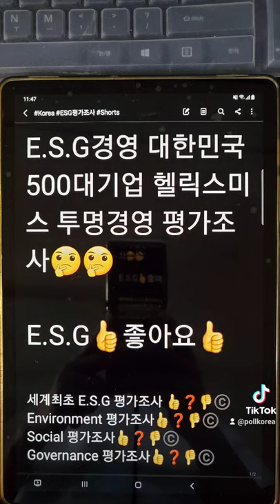E.S.G 경영 📺대한민국📺 500대 기업 👉헬릭스미스👈 투명경영 평가조사 👍좋아요👍